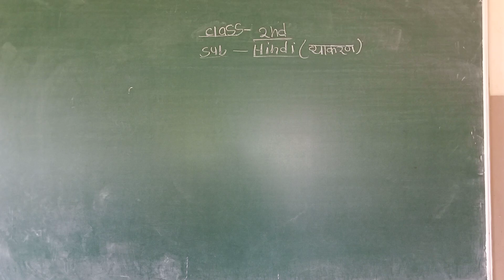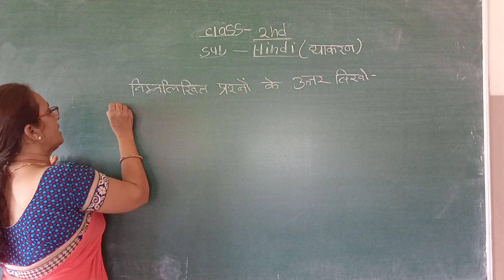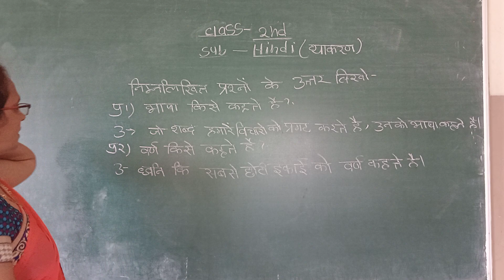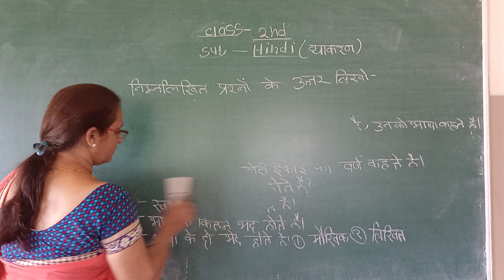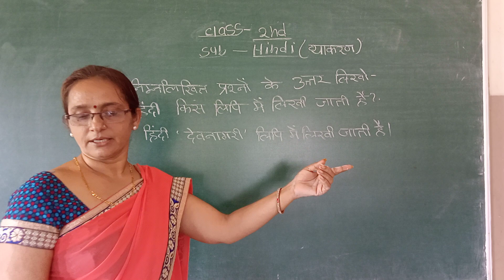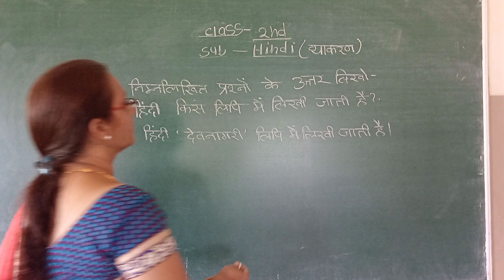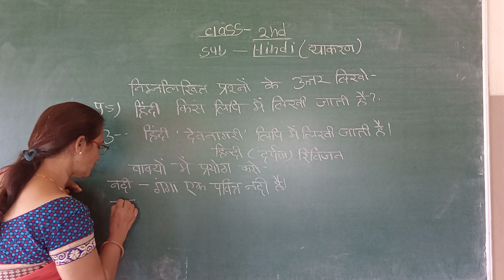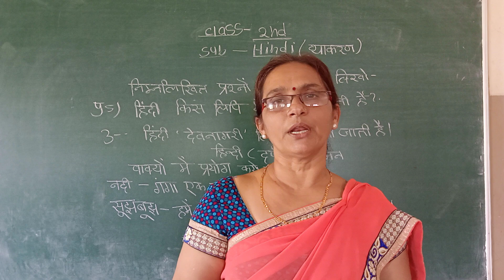ST02HNGR REASON 11 AUGUST 2122